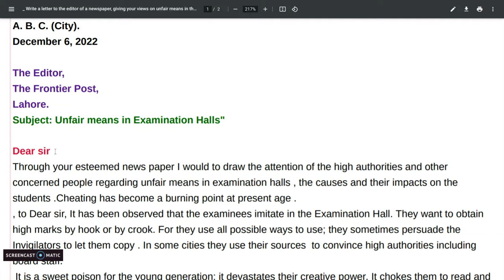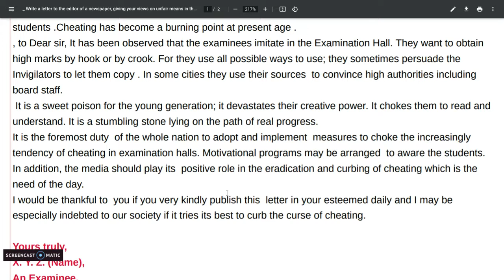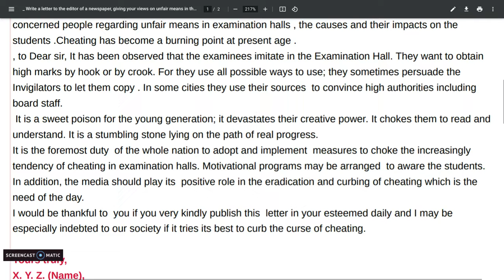letter to the editor about unfair means in examinations